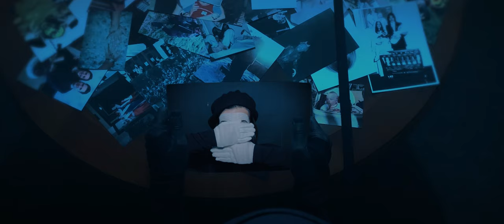SoulGrapes - Nice Dead Person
DIY video by SoulGrapes (Míra Vacek & Tereza Vacková)
Featuring: Míla Kalousová
Camera: iPhone X
Color grading: Jan Procházka
Special video effects: Jan Růžička
Mix: Míra Vacek
Mastering: Metropolis Studios
Lyrics: Tereza Vacková

Special thanks to:

Míla Kalousová
Ruda Velvarský
Jan Růžička
Anička Vacková
Petra Adamcová
Milan Orlej
Kamil Vacek
Jan Brambůrek

Zdeněk Mazač
Petr Samek

Nice Dead Person

even though I know my name
I don’t know where’s my place
Standing here but somewhere else

I lost myself in the others
hiding the truth behind a smile
Cuz I didn’t want to hurt them
I became nice but dead inside

You want the truth but tell a lie
I don’t know where you are
You’re so close but so far

I hurt myself
but no one else
can ease that pain

that all I was looking for
Is love of my own!